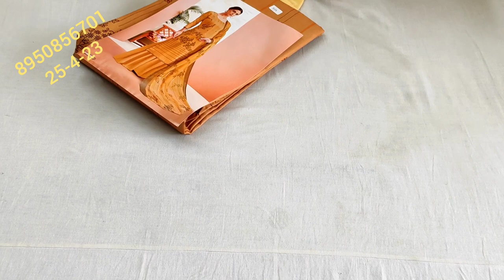लो जी एकदम latest design में daily use ke बहुत ही कम रेट के मस्त सूट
your quary-
HI,
About this vedio:- Friends aaj ke vedio main maine aapko suit ki verity#लो जी एकदम latest design में daily use ke बहुत ही कम रेट के मस्त सूट mynewsuit dbc🌹mix vrayti🌹new collection🌹party wear suit🌹order no 👉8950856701..ke baare main bataya hain .Umeed karta hu aapko ye vedio bahut jayada pasand aayegi. thank you so much
cotton suits
Flipkart
your Quary:-

@fancy suits
करवा चौथ
new collection
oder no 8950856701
wholesale market
flipkart
technical guruji
flipkart haul
retail market
other links:-
@fancy suits
करवा चौथ
new collection
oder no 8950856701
wholesale market
flipkart
technical guruji
flipkart haul
retail market
your Quary:-